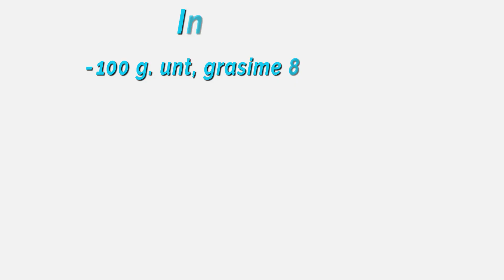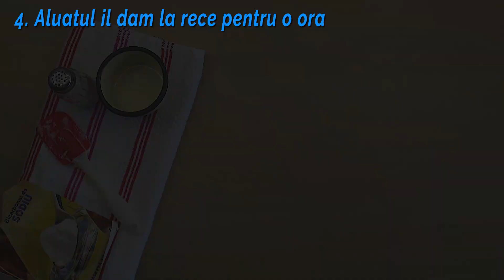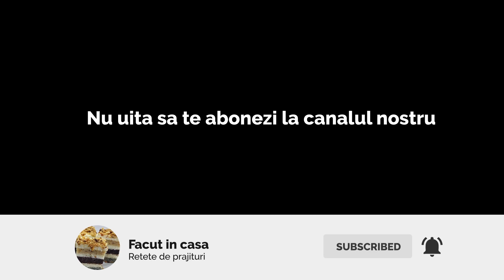Găluşte cu caise la cuptor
Găluștele cu caise coapte in cuptor – DELICIOASE! O rețeta simpla care poate fi făcuta chiar si de începătorii  in ale "bucataritului". Jumătățile de caise pot fi înlocuite cu jumătăți de prune. Aceste găluşte FĂCUTE IN CASA sunt  ușor de preparat,  sunt delicioase și aspectuoase! E păcat dacă nu le încercați! Pofta buna!
Ingrediente:
- 100 g. unt, grăsime 80%
- caise
- 250 g. faina
- 100 g. smântâna , grăsime 20%
- 40 g. pesmet
- 60 g. zahar brun
- 30 ml. ulei
- 40 g. zahar pt. aluat
- ½ linguriță bicarbonat de sodiu
- ½ linguriță sare